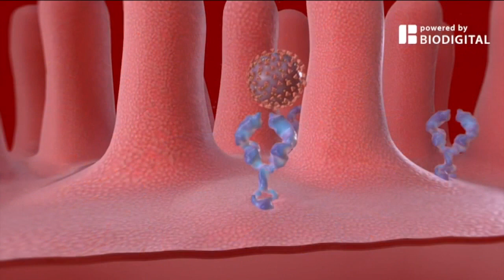White House official weighs in on Omicron variant in Wisconsin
TMJ4's Charles Benson spoke to White House Senior Policy Advisor for Covid, Dr. Cameron Webb, about the latest on the Omicron variant.